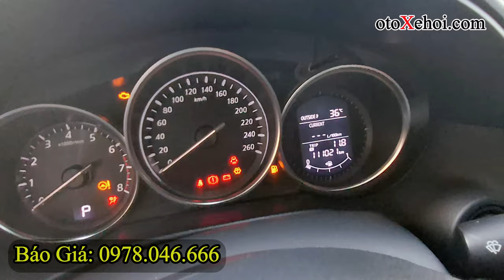Mazda CX5 2.0L 2014 Chạy 110 000Km Một Chủ Sử Dụng | Mua Bán Xe Cũ